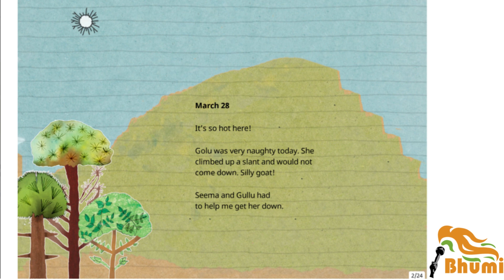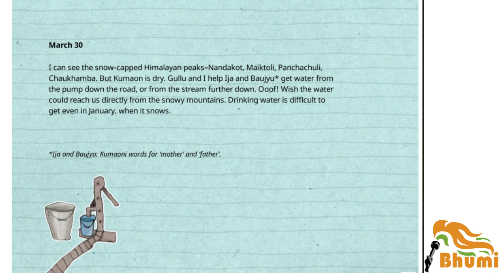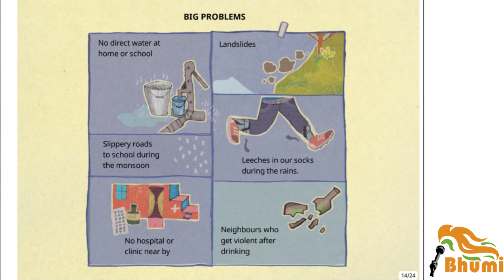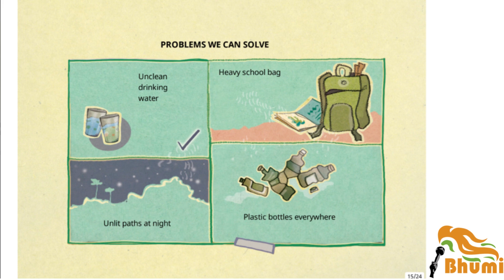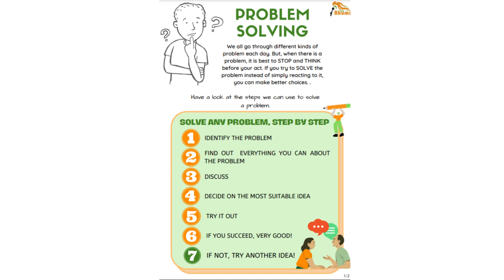How to Solve a Problem like Himani (English) - Story on problem solving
This story helps children understand the various steps involved in solving a problem

Activity link